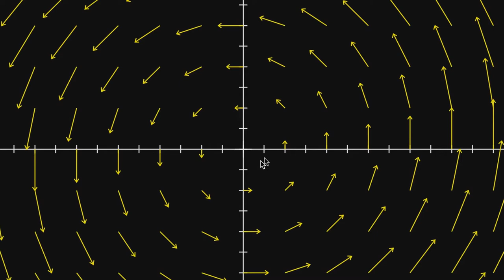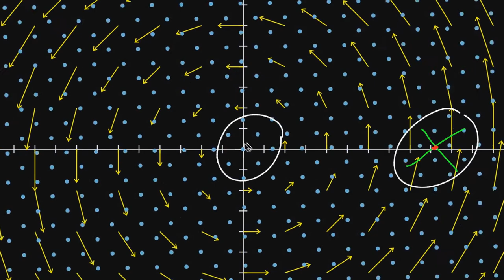İki Boyutlu Rotasyonu Daha İyi Anlama (Matematik) (Çok Değişkenli Kalkülüs)